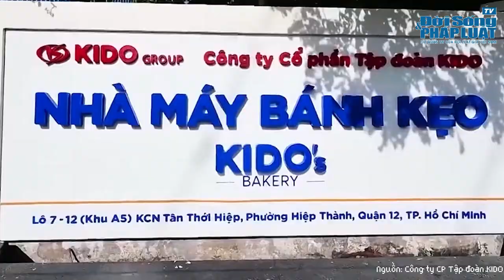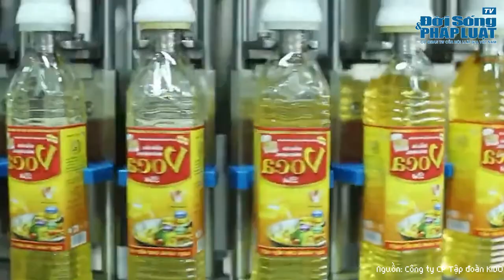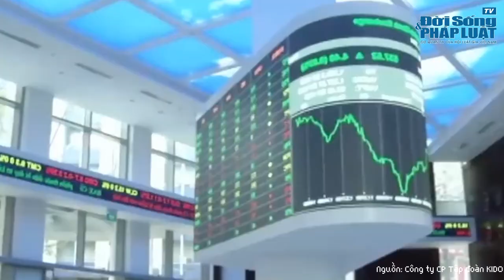Tập đoàn KIDO khai sai thuế bị xử phạt, truy thu gần 21 tỷ đồng